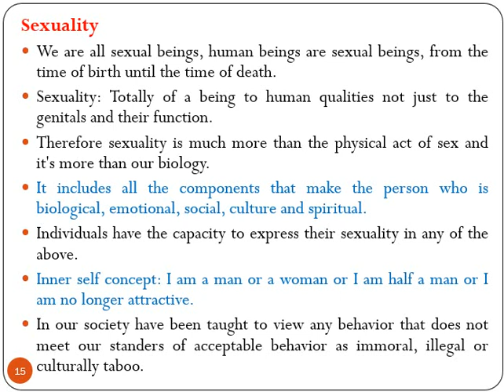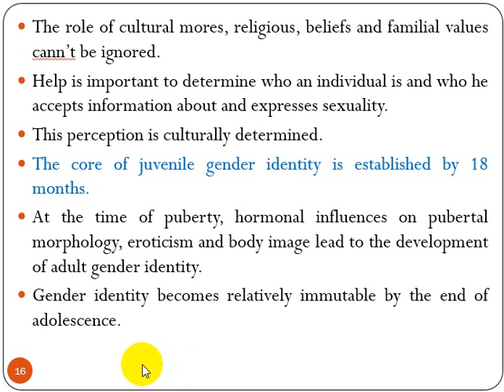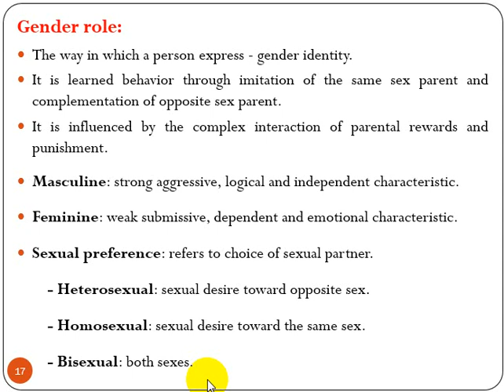w lecture 2